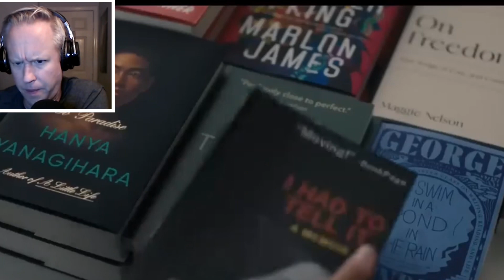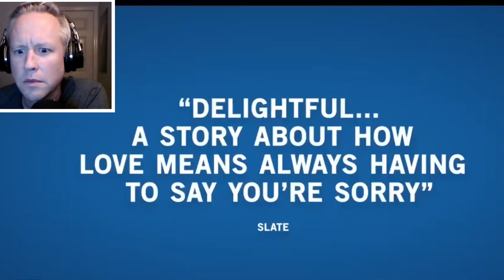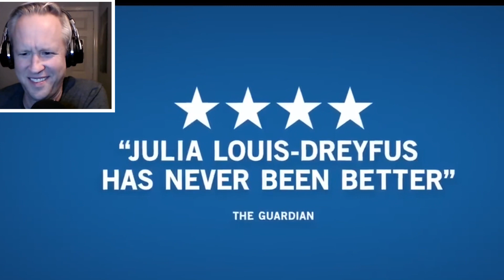You Hurt My Feelings | TRAILER REACTION! Julia Louis Dreyfus. Tobias Menzies. Nicole Holofcener A/24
The lies we tell our loved ones